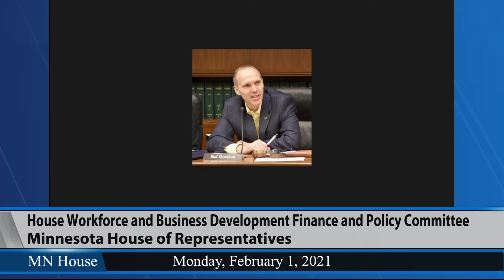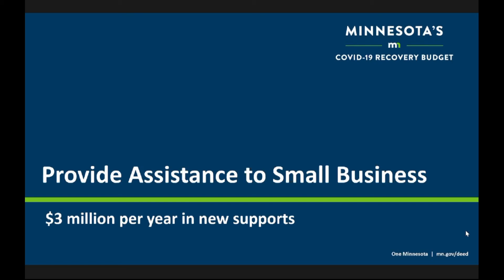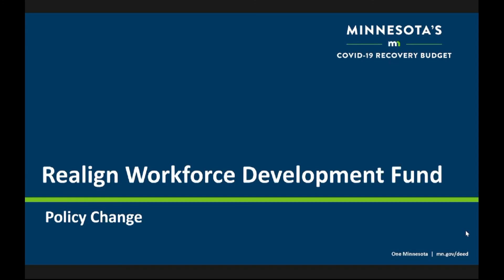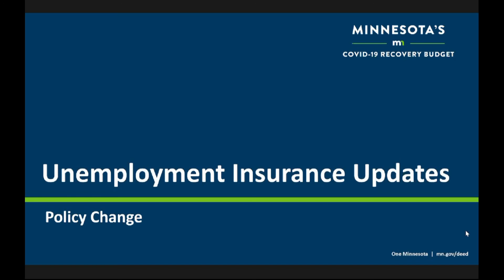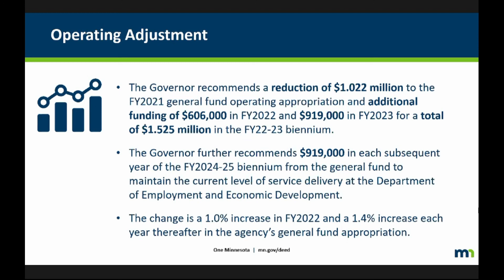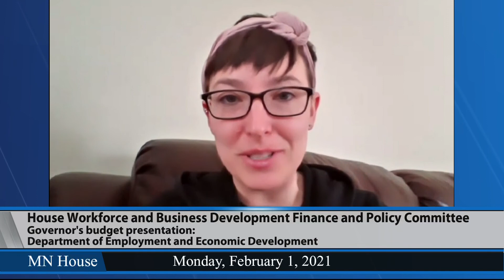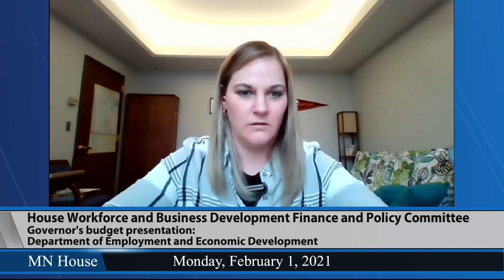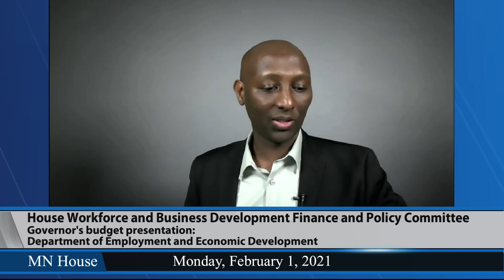House Workforce and Business Development Finance and Policy Committee 2/1/21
02:34 - Governor's budget presentation - Department of Employment and Economic Development.